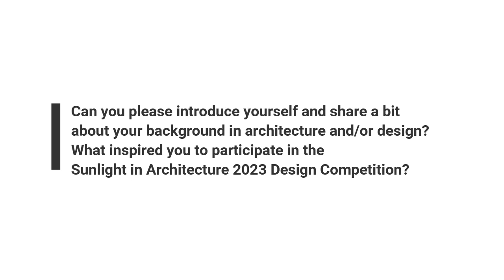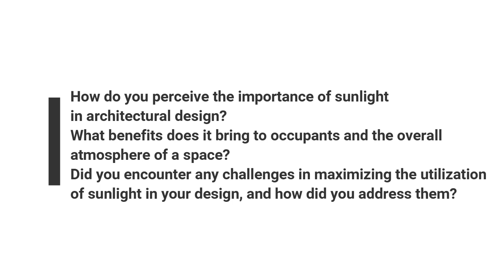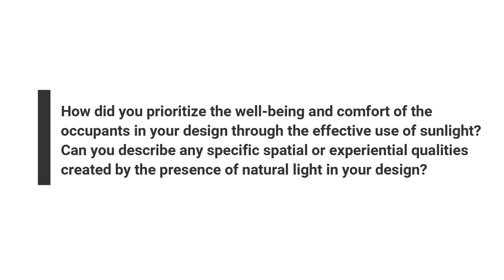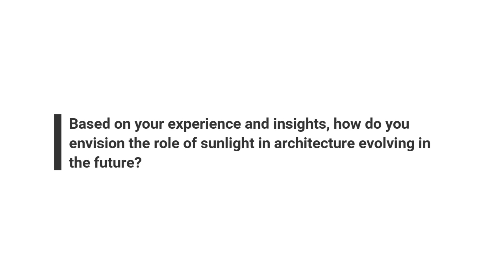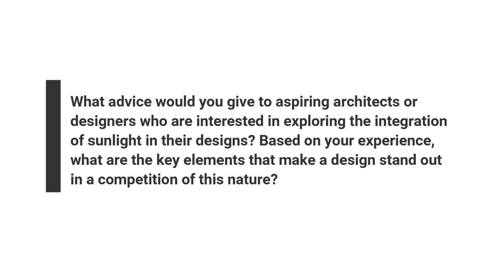Voice of Architecture 2023_9 | Alberto Rossini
Alberto Rossini is the second-prize winner of the Sunlight in Architecture design competition organized by Archiol Competitions

Winner's Details:
Name: Alberto Rossini
Design Title: A Palazzina in Edinburgh
Country: Italy

Video credit : Alberto Rossini

Team Archiol.